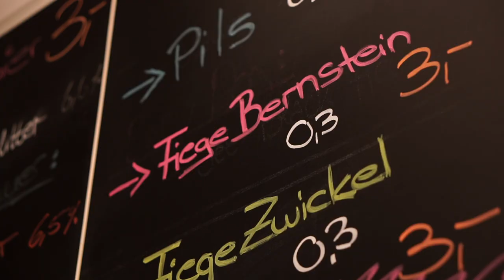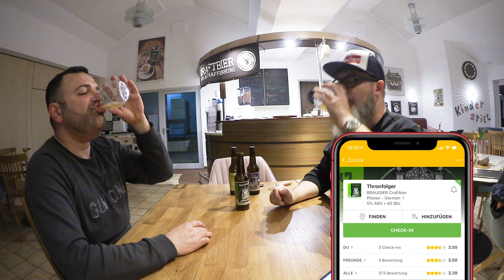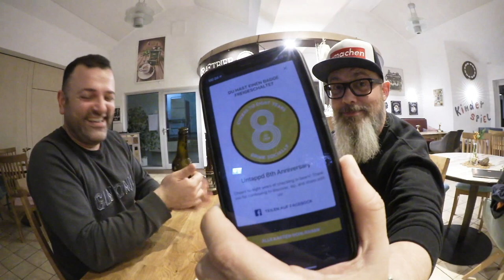Game of Thrones Bier! Technobier! Und zum Schluss nur noch arm, aber hopfig. | WWB002 | WE WANT BIER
WE WANT BIER | WWB002 | Cüneyt hat mit BRÄUGIER eine neue Brauerei am Start und Achim verzweifelt am Namen der Biere, trinkt sich aber auch erneut tapfer durch ein Weizenbier. 🍻